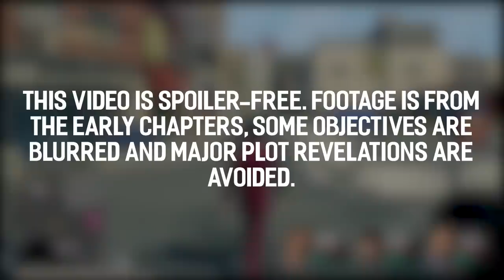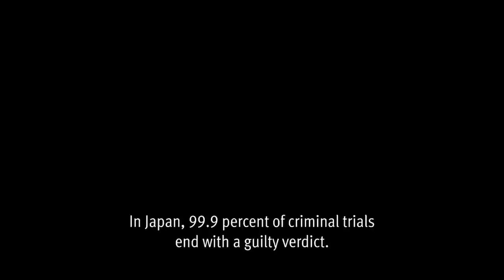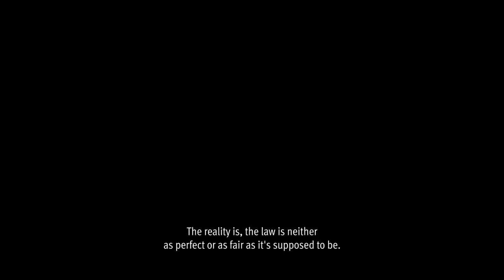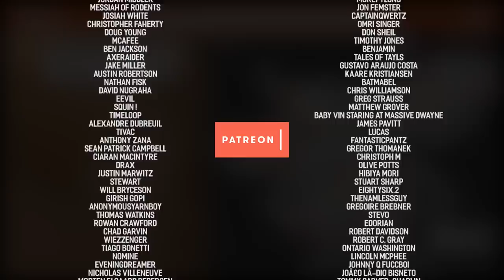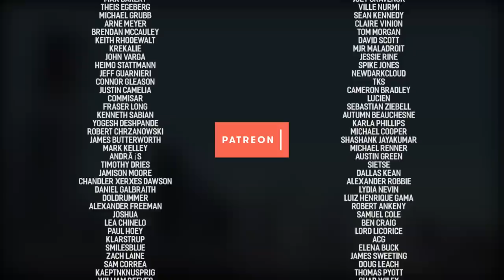A Review of Lost Judgment (PS5)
Spoiler-free. Review code provided by Sega PR. PS5 unit provided by Sony.

Lost Judgment is the sequel to my favourite game of 2019—continuing the spin-off of the Yakuza franchise—and on the surface it may seem like a distinct improvement in almost every way to the original. And while its main narrative hits some stumbling blocks that just keep it from quite reaching those lofty highs of the original Judgment, fumbling some of its more delicate subject matter, the heart of the game still shines through.